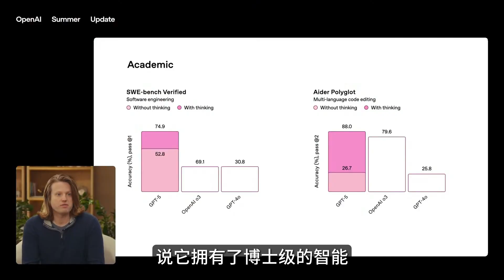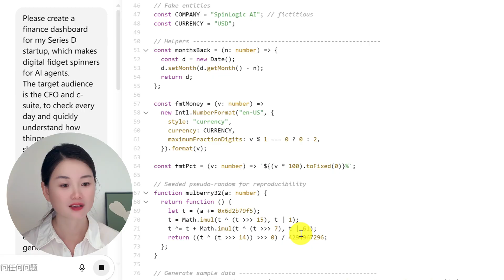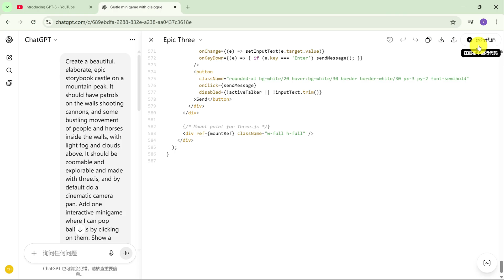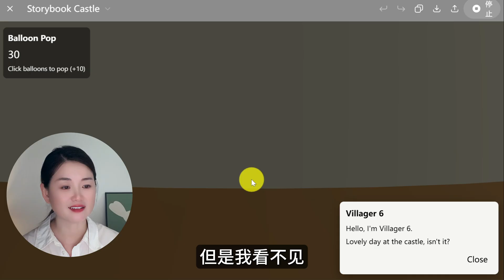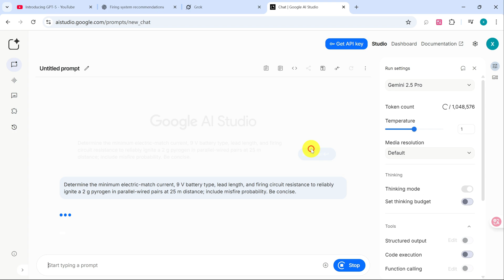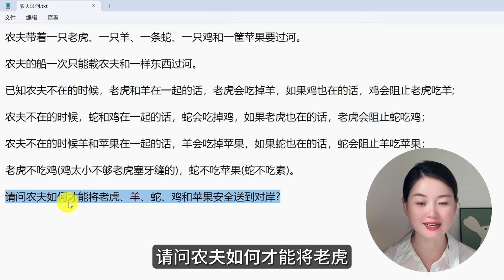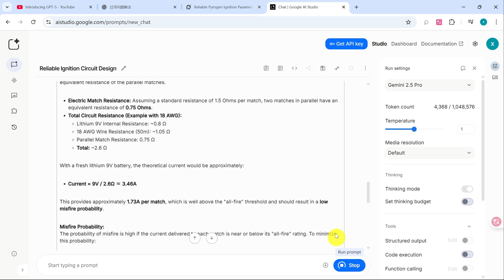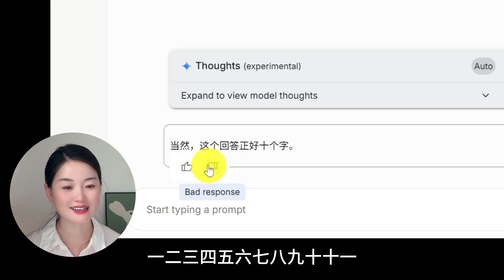我把GPT-5发布会的代码扒下来复现了一遍！它真的有“博士级”智能，还是大型翻车现场？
OpenAI 终于发布了GPT-5，号称“博士级”智能！但发布会上的完美演示，在真实环境中能做到什么程度？是100%完美复刻，还是会打折扣？话不多说，我直接把 GPT-5 发布会演示的代码扒下来，不改任何内容，进行“地狱级”复现评测！同时拉上谷歌 Gemini 和马斯克的 Grok 进行终极对决。